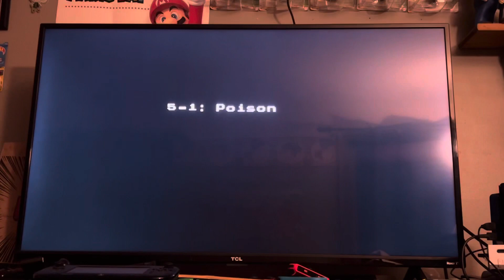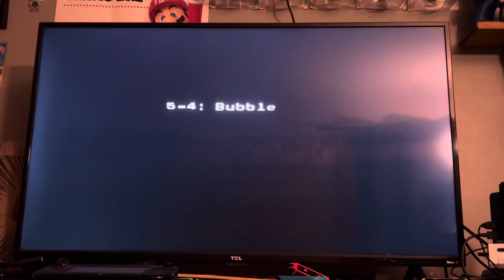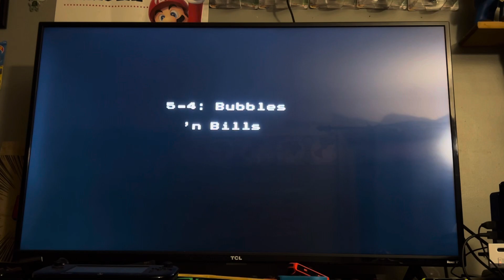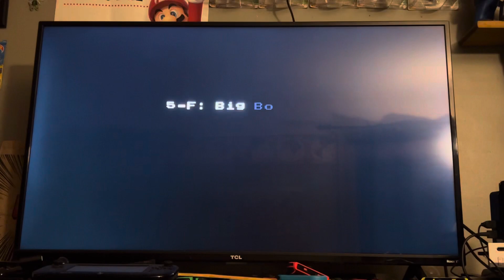Super Mario bros peach’s adventure part 5